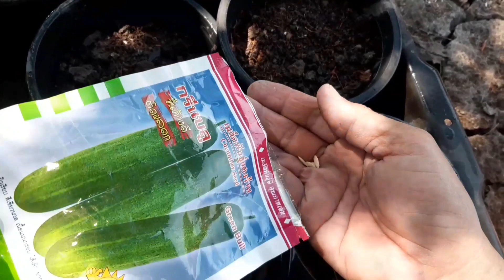วิธีปลูกแตงร้าน พื้นที่น้อยก็ปลูกได้ ไม่ต้องเพาะเมล็ด โตเร็ว